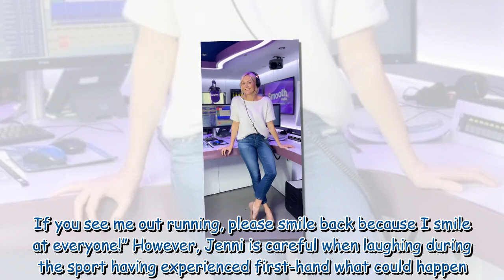Jenni Falconer blames 'balloon-sized ankle' on acting like an 'idiot'